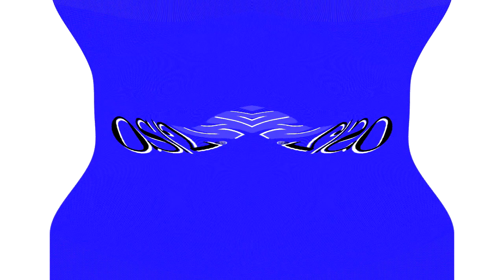Respondview 2 OS/2 Warp 4 Effects (Sponsored By Preview 1982 Effects) in G Major 664